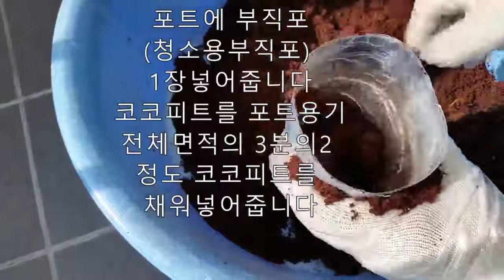무화과 삽목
초보자도 할수있는 무화과삽목 무화과삽목방법입니다
저는  토양흙을 사용하지않고 코코피트로 삽목을 해보았습니다
포트는 페트병을 재활용해서  포트로 만들어 무화과 삽목을 해보았습니다